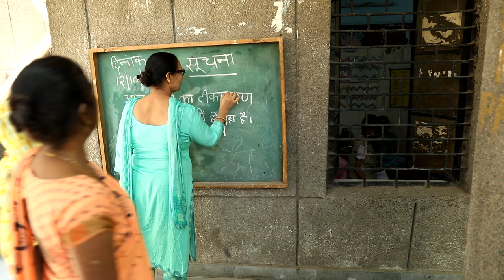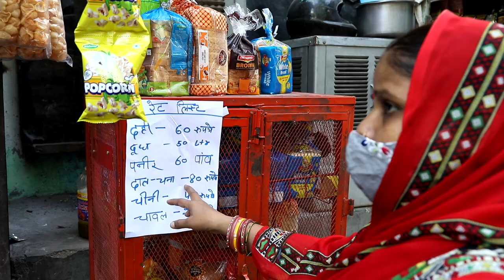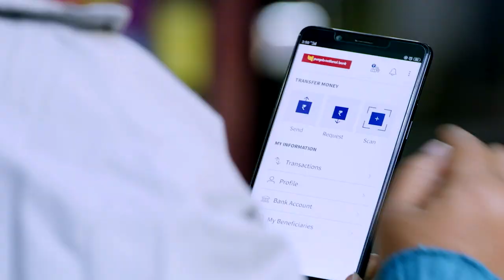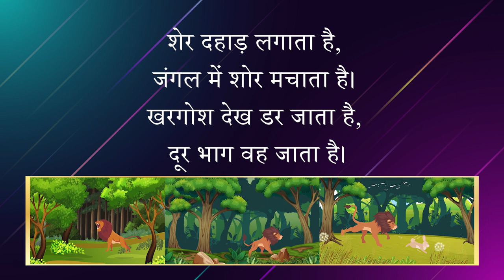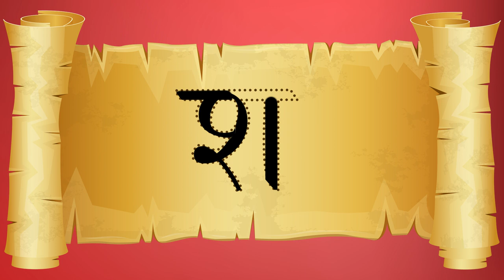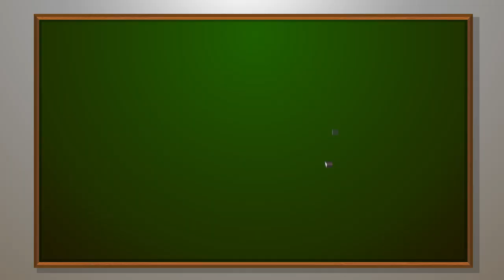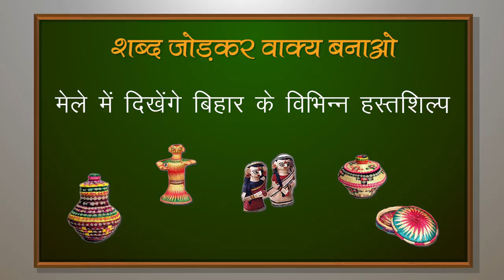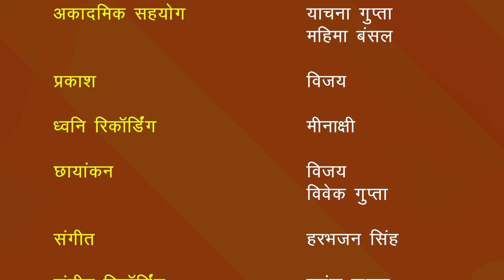हमारे आस पास भाग 4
इस विडिओ में श और ष अक्षर को पहचानना, पढ़ना एंव लिखना शामिल हैं।